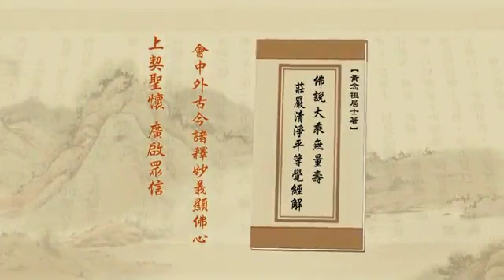淨土大經解演義239